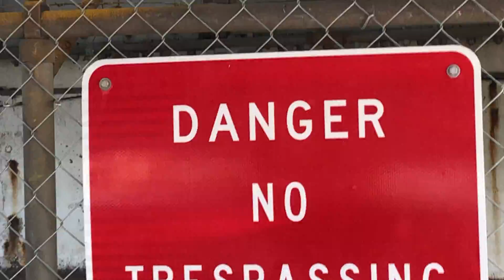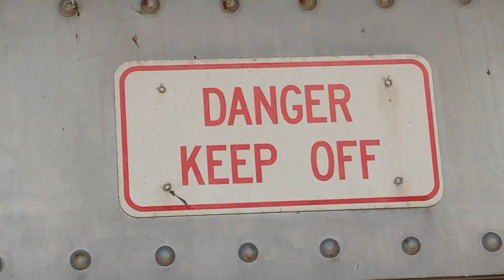Duluth Lift Bridge going up for the Saginaw